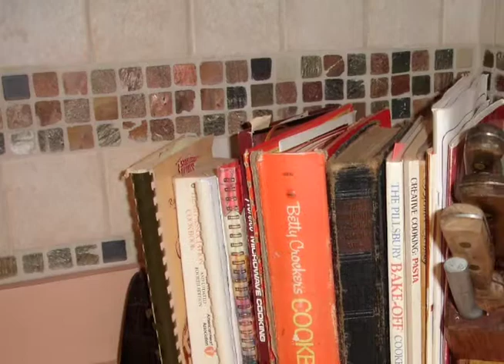30 Kashmire Trail, Palm Coast, FL Lake 32164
Please note:  THE INTENT OF THIS VIDEO IS FOR RESEARCH ONLY.  Originally prepared for a perspective home buyer from out of the Palm Coast area to provide personal research and establish an "idea" of this property beyond static photos; it is not intended as a professional sales presentation, may or may not be listed for sale with any real estate company or private seller; may not represent its current condition, nor does it constitute as an current active listing.